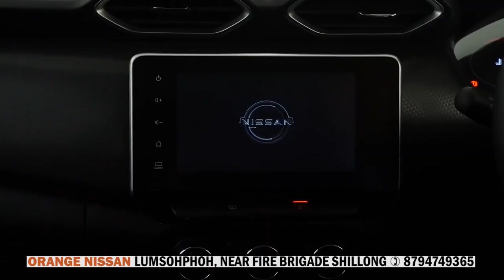PLIE KA JSU ÏA KA JINGRAKHE 50 SNEM DA KA LYMPUNG ÏALEHKAI FOOTBALL